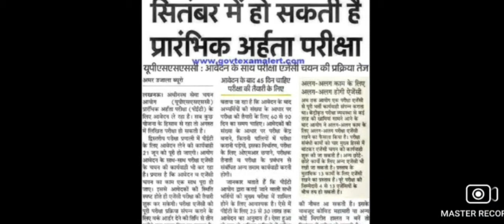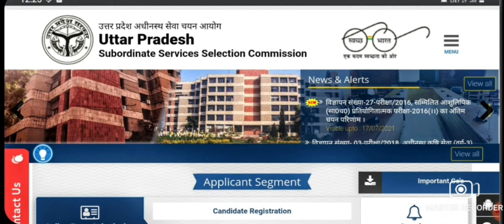UPSSSC PET परीक्षा सही है या गलत| Exam Date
उत्तर प्रदेश में राज्य सरकार की सेवाओं में भविष्य में विज्ञापित होने वाले समूह 'ग' के 30 हजार पदों पर भर्तियों का रास्ता तेजी से खोलने के लिए पदों पर भर्ती के लिए उत्तर प्रदेश अधीनस्थ सेवा चयन आयोग (यूपीएसएसएससी) की ओर से आयोजित की जाने वाली प्रारंभिक अर्हता परीक्षा (पीईटी) 20 अगस्त को दो पालियों में प्रदेश के सभी जिलों में आयोजित की जाएगी। सीएम योगी आदित्यनाथ ने आयोग के अध्यक्ष प्रवीर कुमार के साथ बैठक में परीक्षा की तारीख को मंजूरी दे दी है। प्रारंभिक अर्हता परीक्षा के लिए कुल 20,73,540 अभ्यर्थियों ने आवेदन किया है।
Danik jagaran